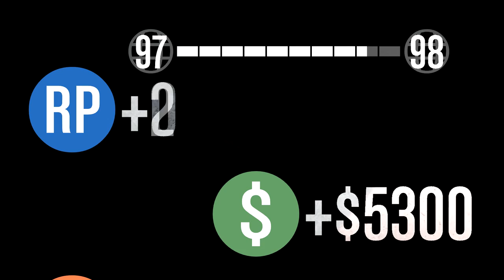ALL ABOUT THE JENKINS | MONSTA TRUCKN' | GTA V ONLINE | LGA [FUNNY]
Career Chris Smoove , Mypark , Myteam , Mycarrer , Pro-am , Ronnie2k , LD2k , cashnastygaming , Legend 5 boost , Sway Team , vc glitch